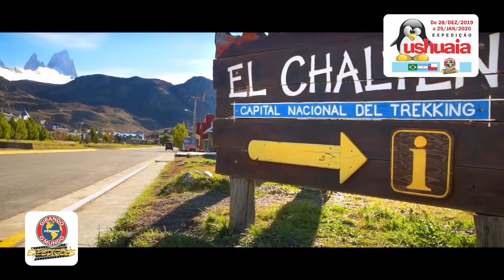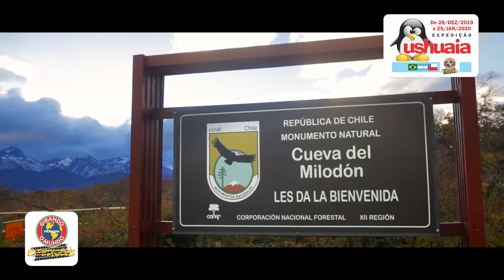Expedição Ushuaia-2019/2020. Conheça alguns lugares por onde passaremos. Inf. (42) 9 9972-0891.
Convide sua família ou amigos e faça uma viagem, de carro, ao extremo sul da América do Sul. Saída em 28 de Dezembro/2019 para uma viagem de 30 dias, percorrendo as mais belas paisagens do sul da Argentina e Chile.

Nós cuidamos de todos os detalhes para você ter uma viagem tranquila.